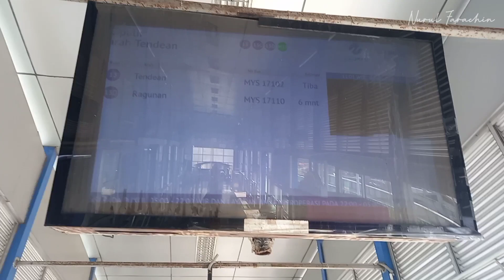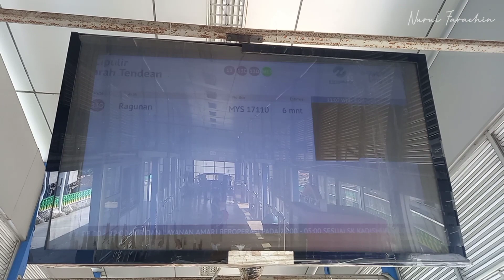PERTAMA KE TAMAN MARGASATWA RAGUNAN JAKARTA